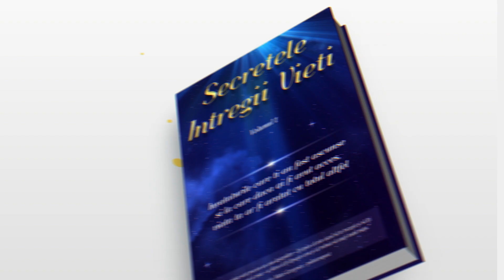Bucurie sau frica...tu ce alegi?